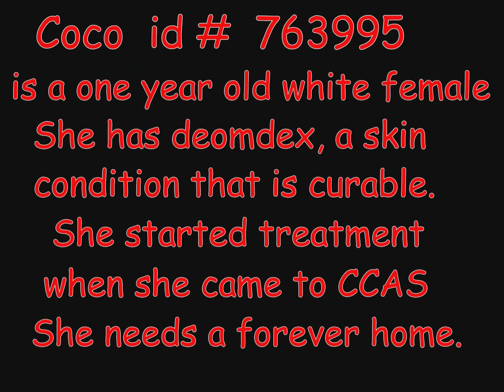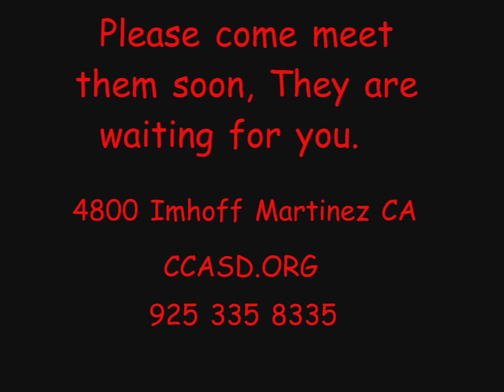Winston & Coco - Adopt at CCAS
These 2 young pups are available for adoption at Contra Costa Animal Services in Martinez.